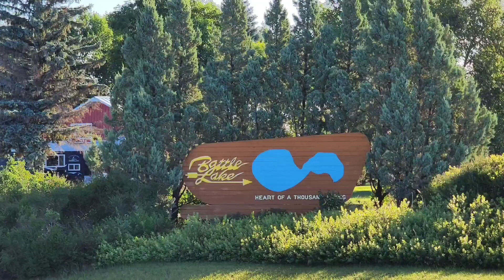Cabin '23: Cannibals, Lost Cargo, & Rescue Attempt